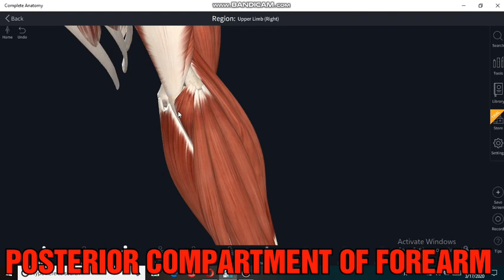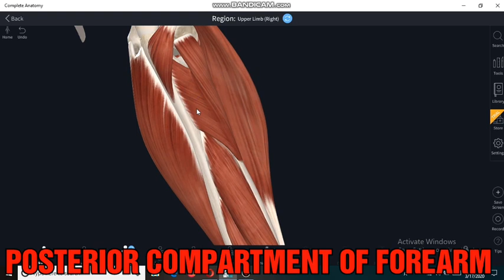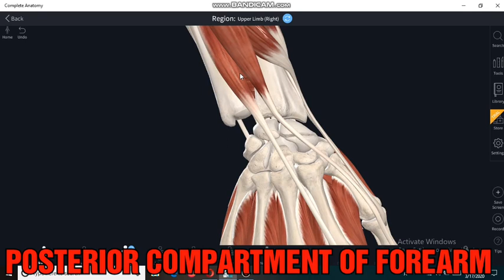Muscles Of Posterior Forearm 3D Anatomy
The posterior compartment of the forearm (or extensor compartment) contains twelve muscles which are chiefly responsible for extension of the wrist and digits, and supination of the forearm. It is separated from the anterior compartment by the interosseous membrane between the radius and ulna.